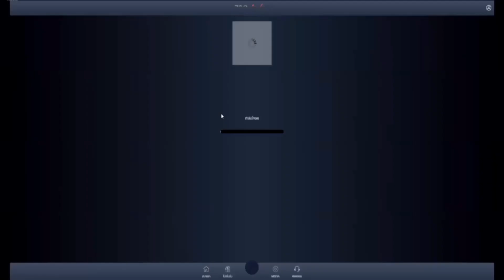PGSLOT Jack Frost's Winter พี่ช้างพาบวกกระจาย ครั้งนี้เงินแก้ปัญหาได้จริงๆ นะจ๊ะ แม่จ๊ะ แม่จ๋า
‼️ ไม่สนับสนุนให้เล่นตามนะครับผมเพียงรับดูรับชมเป็นความสนุกความบันเทิงเท่านั้นนะครับ ‼️

✌️✌️ทักทายติดต่อพูดคุยกับ พี่ช้างได้ ที่นี้น่ะครับ✌️✌️

😊ดาวโหลดแอพง่ายๆที่นี้😊 [Download application]

ฝากกดไลท์ กดแชร์ กดติดตามด้วยนะครับ เพื่อเป็นกำลังใจในการทำคริปต่อๆไปนะครับ